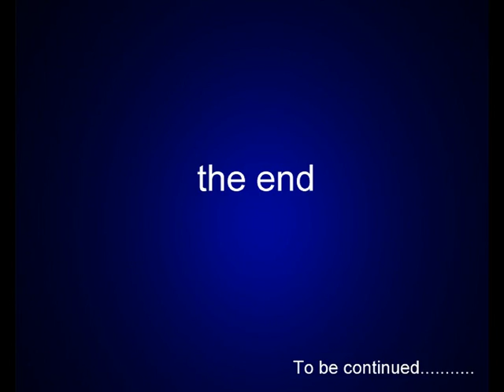Galleria (Quadri & Opere) by: Abbattista Massimo